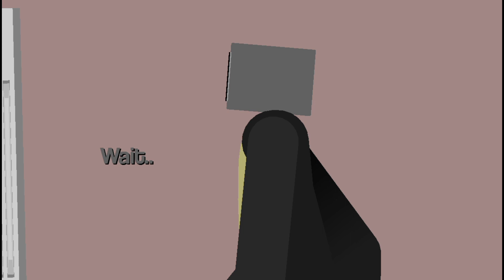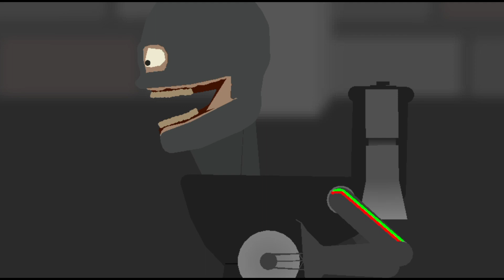Last Batch (Skibidi Toilet Animation) (Stick Nodes)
This was fun to animate, I'll try animating part 2 asap

Inspired on the famous series made by @DaFuqBoom